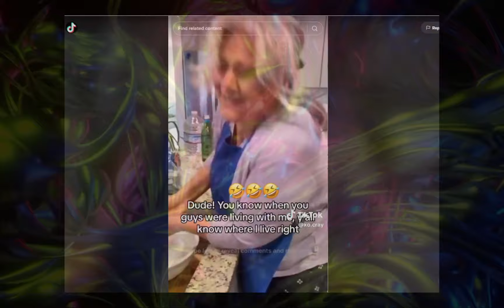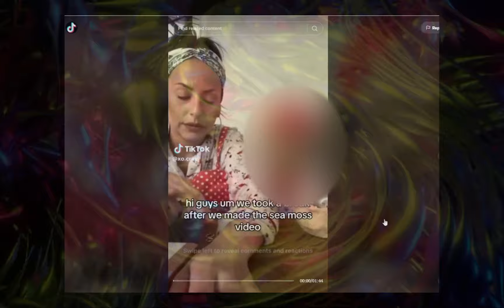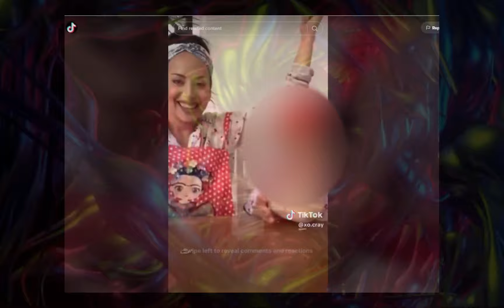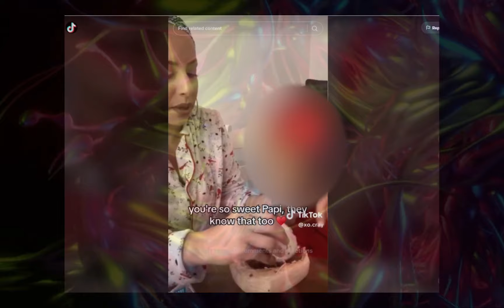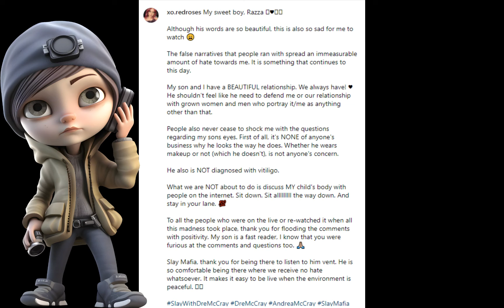A Message From Razza and Dre McCray's Mom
In this video we look at a few recent uploads from Dre McCray. Featuring Dre's Mom and her son Razza.

COMMENTS HAVE BEEN DISABLED DO TO HATEFUL COMMENTS. It is fine to have an opinion on the situation just be respectful in the comments. Thank you for stopping by and checking out my videos.